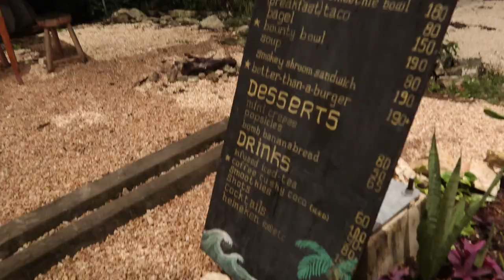Tulum Apartment Tour + Storytime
Welcome to my new home!!! I hope you enjoy this tour of my new place and Vegan Night MUKKBANG!!

♥ ♥  Follow Me  ♥ ♥